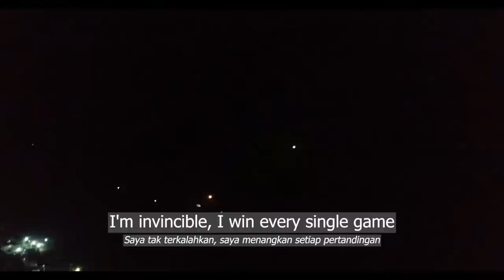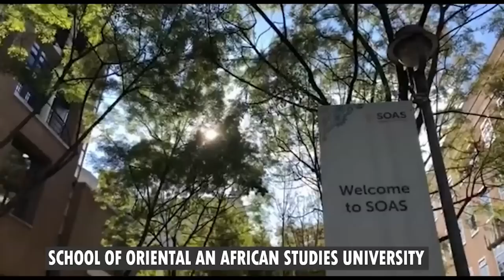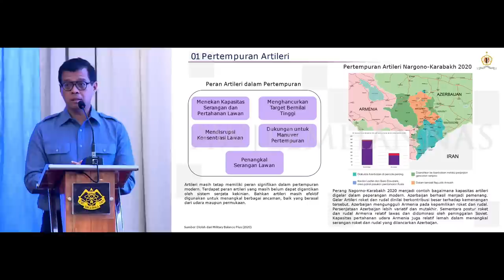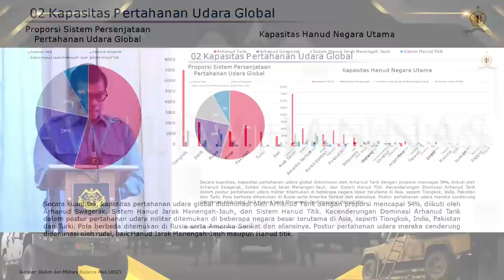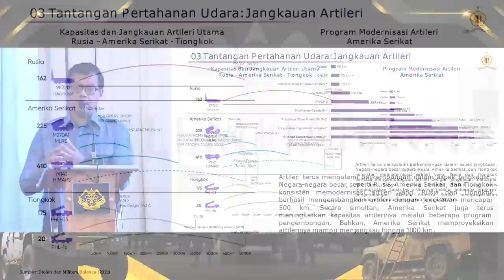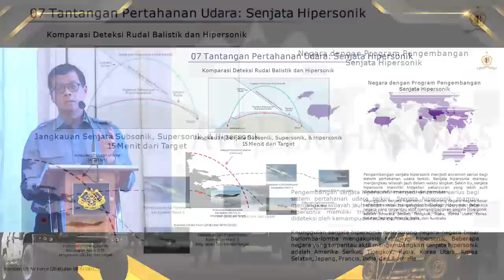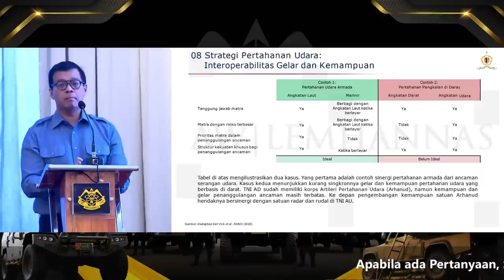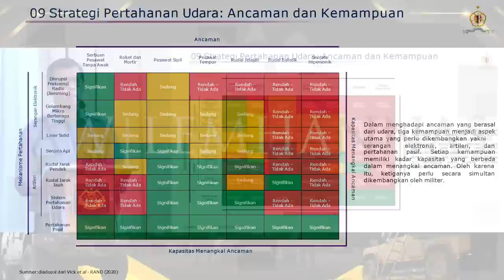Focus Group Discussion Arhanud 2022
Pussenarhanud mempersembahkan Focus Group Discussion dalam rangka HUT ke 76 Arhanud TNI AD Tahun 2022 dengan Tema “Ground Based Air Defense Arhanud TNI AD pada Operasi TNI”
Materi yang diberikan antara lain:
1. Tantangan Pertahanan Udara oleh Gubernur Lemhanas
2. Strategi Sishanudnas dalam menghadapi perkembangan ancaman udara di wilayah udara kedaulatan NKRI oleh Asops Kaskoopsudnas
Live on Youtube 30 November 2022 pukul 08.30